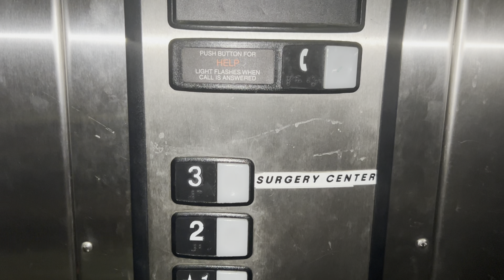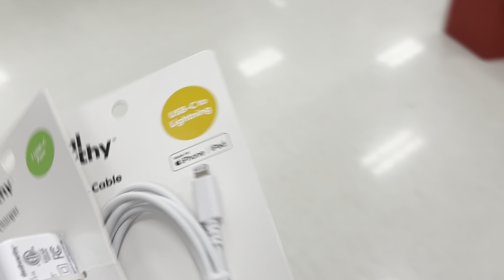Come With Me To Surgery 😩 The Worst Pain I’ve Ever Experienced 11/26/24